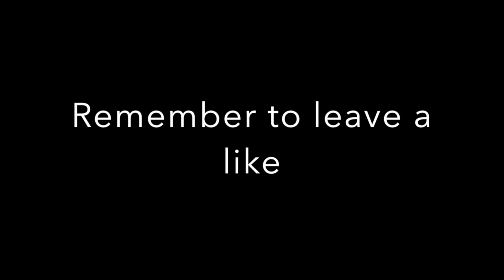Mitsubishi Evo IX FQ340 with a 'silent' exhaust launch control, antilag and flames!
For a realistic sound quality, listen to it on full volume with headphones on